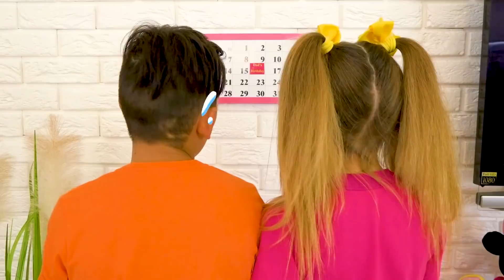ساشا وماكس يعدان الهدايا لحفلة عيد ميلاد أبي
تساعد ساشا وماكس والدتهما في إعداد كعكة عيد ميلاد لعيد ميلاد أبي. سلسلة عطلة ممتعة للأطفال